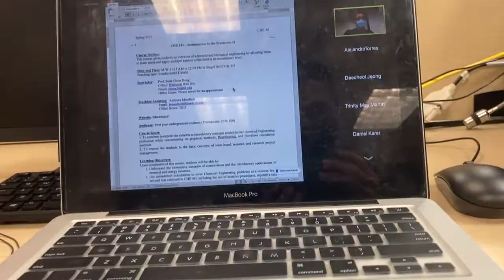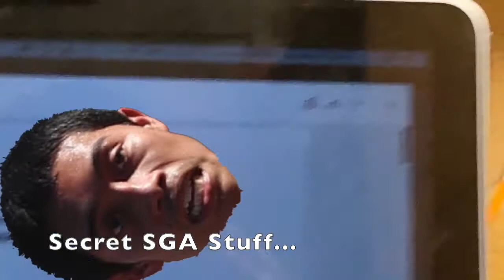Full Day of Training and Classes as an NCAA DIII Student-Athlete!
Welcome back to another video! We have an exciting one here as I take you through what constitutes a typical day of training, going to classes and being productive as an NCAA DIII Cross Country and Track and Field Runner!

Sorry again about the slight delay since my last video as this semester has been a major struggle in terms of balancing academics with athletics and extracurriculars. Nonetheless, especially with summer coming up, I'm committed to pumping out more videos! Expect the next one to include my teammates 👀